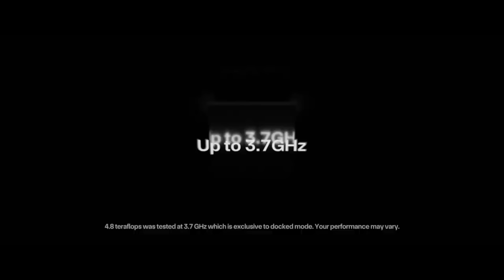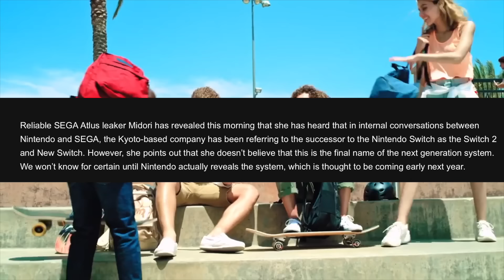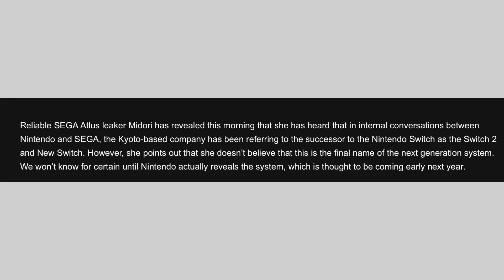Nintendo Switch 2 NEW NAME Confirmed? BIG NEWS!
Timestamps: Intro 0:00 About me 0:32  Main Stories: 1:16

Like my shirt today? They have Tees for every decade, movies, video games, toys, and anything that brings back those good memories of your childhood. You won't find a better collection of tees anywhere else!

News Sources:
Mynintendonews.com

Thank you for even considering supporting me.

FollowMike Odyssey!